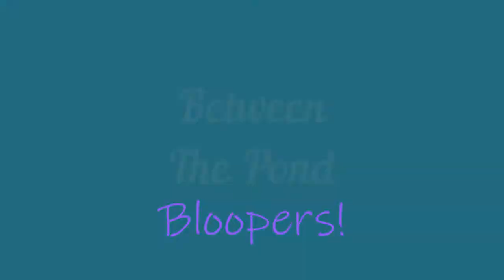Between The Pond - Episode Two Bloopers & Behind the Scenes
Here's the bloopers from our latest episode! ^_^